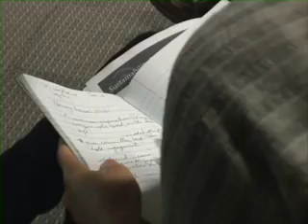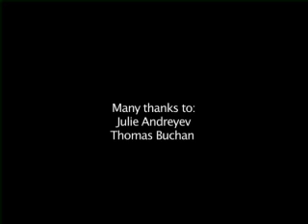Sustainability for Leaders - Level 1 Course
Sustainability for Leaders - Level 1 Course is The Natural Step Canada's foundations course for sustainability champions and leaders. Participants will gain the knowledge and skills to understand, apply and communicate a compelling science based systems approach to sustainability, based on The Natural Step Framework. This course will focus in particular on the ability to present the core concepts of The Natural Step Framework with confidence.